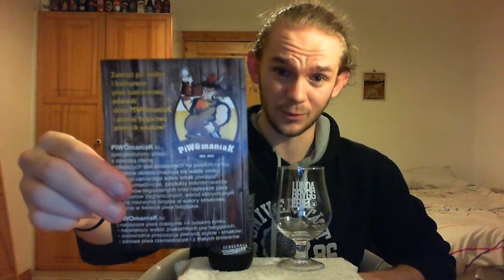Beer Review #724: Browar Kingpin - Berserker (Poland)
Review of the Berserker, a Black IPA, from Browar Kingpin - a contract brewery - in Poland